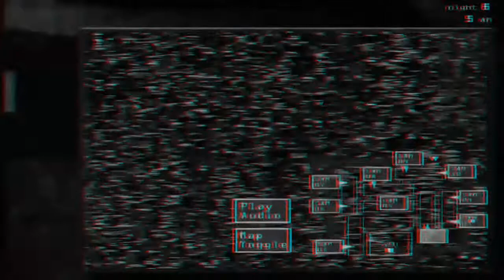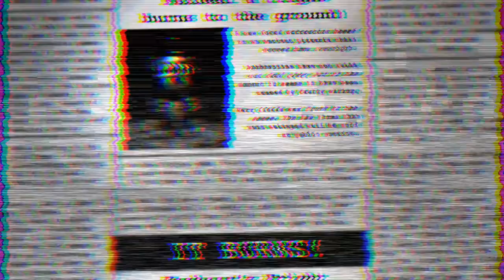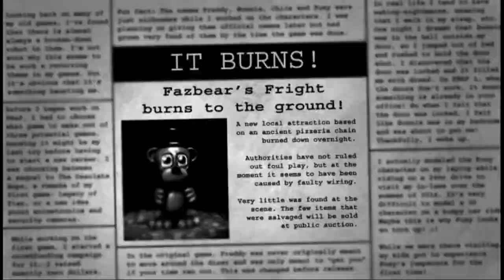FNAF 3 COMO EVITAR A LOS ANIMATRONICOS Y A SPRINGTRAP,TECNICA QUE POCOS SABEN.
busco hacer esto mas por el humor asique  please apoyen :D,meta de 50 subs